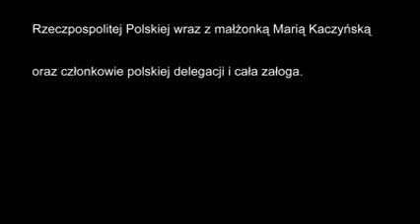śp Lech i Maria Kaczyńscy ! Ku Pamięci.mp4